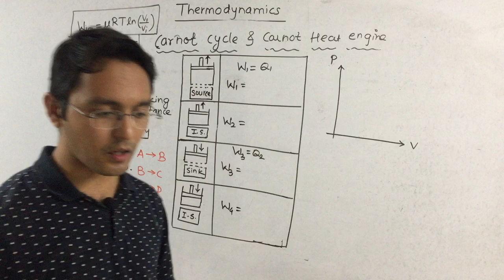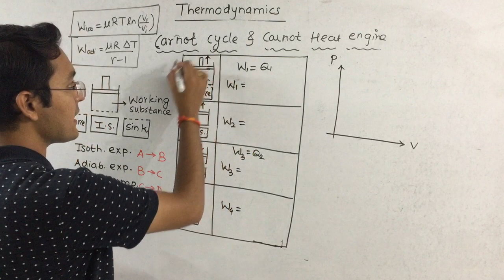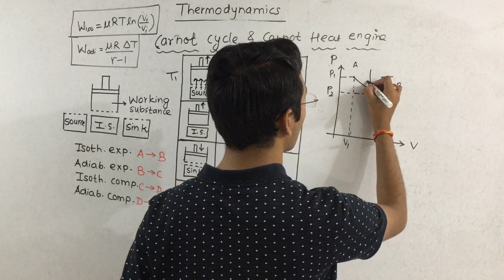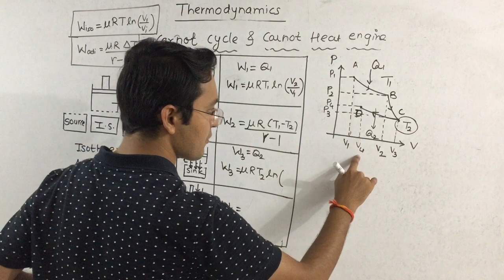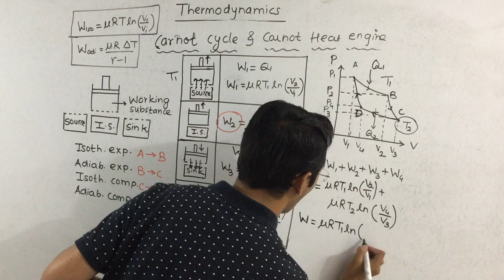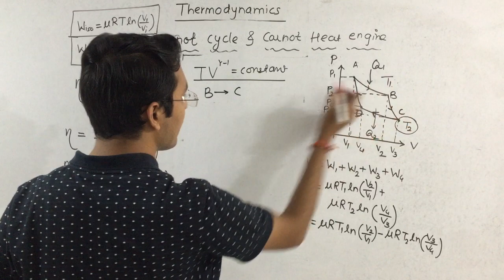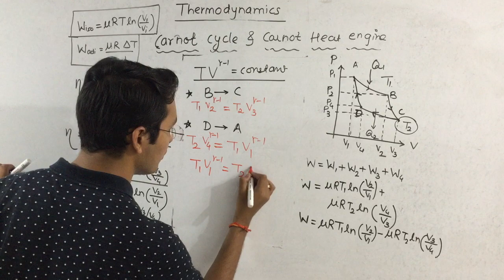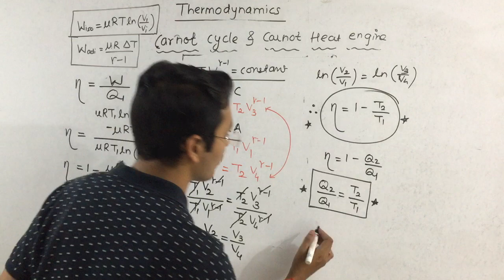20 Carnot cycle and Carnot Engine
This video explains about carnot cycle and carnot engine.